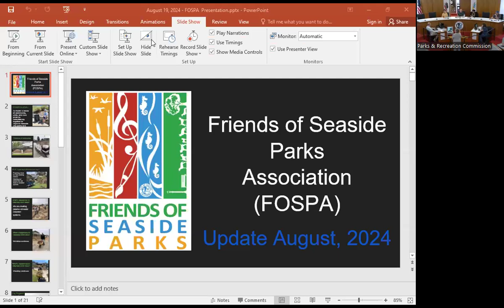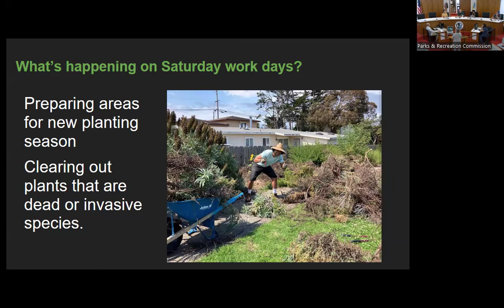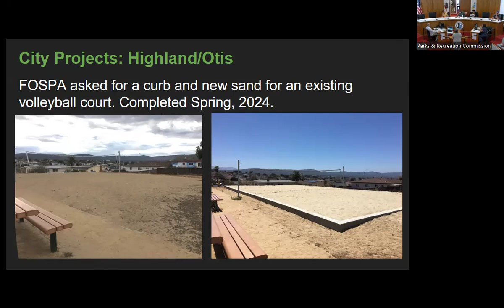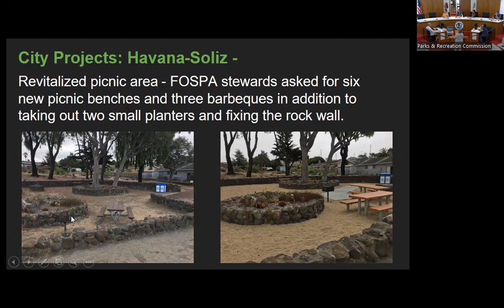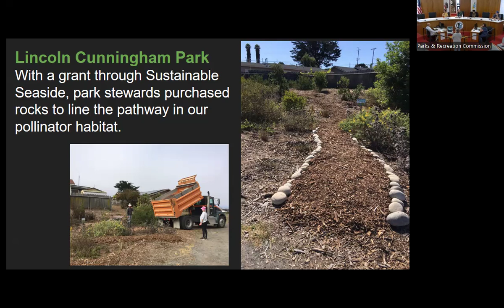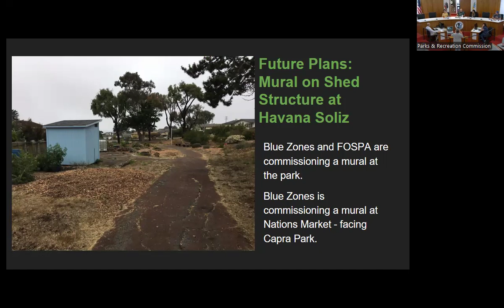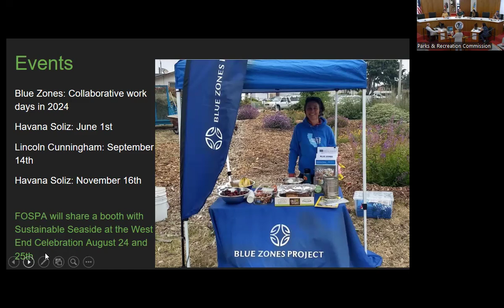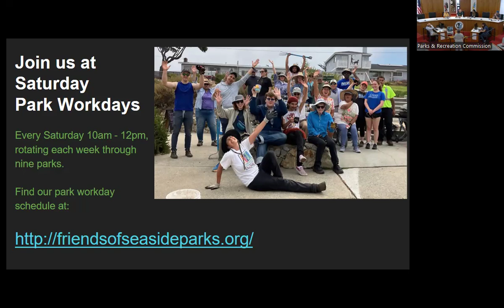Parks & Recreation Commission Meeting | August 19, 2024